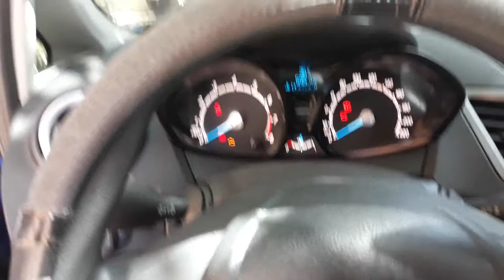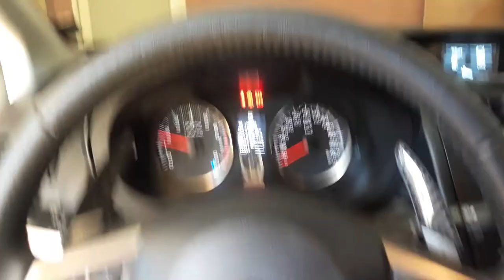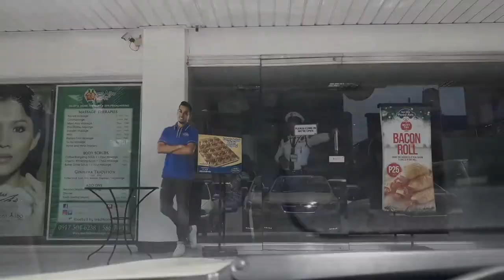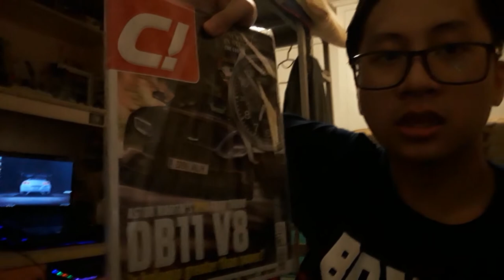Subaru BoxerMadness 2!!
Nagpunta ako sa Second biggest subaru event yung Subaru Boxermadness 2 which was held in Dela Rosa Carpark 1 in Makati City. Pagbigyan pangit pa ng edits since I'm new to youtube, Bash and Positive comments are appreciated any suggestions would be a great help for me to be a better vlogger! thanks for letting me borrow some time from you guys please leave a like, comment, and subscribe to my channel!